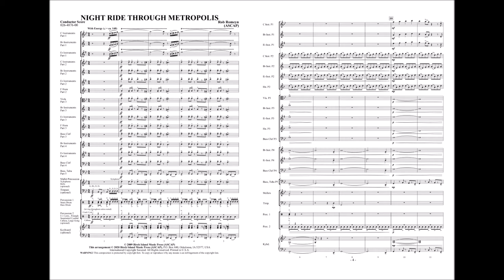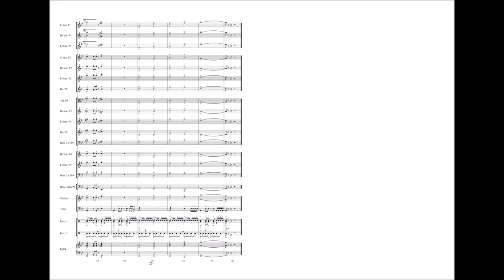Night Ride Through Metropolis by Rob Romeyn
Fasten your seatbelts and hang on; you are about to go on an exciting “Night Ride Through Metropolis.” Rhythmic and full of energy, this music has a fresh and innovative sound. The stark musical contrasts and the dark, foreboding middle section will make this work a favorite for concert and festival use. This version, especially tailored for the Barnhouse Build-A-Band series, guarantees success with even the most limited and awkward of instrumentations. Your audience will be reaching for the grab handles! A fantastic musical ride!